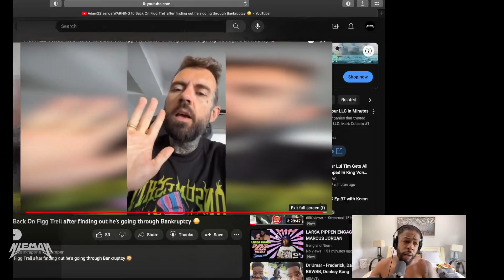TRELL RESPONDS TO BANRUPTCY